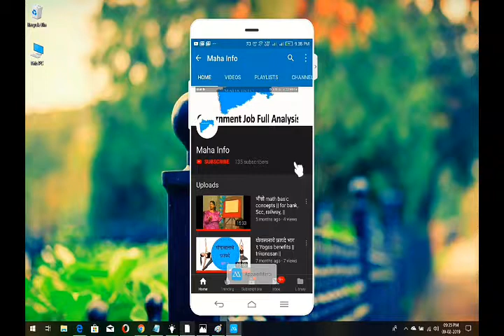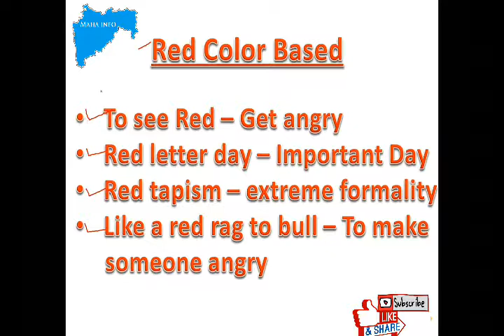English Idioms and Phrases Trick Part 2 रेड कलर से पहचानीये || ssc gcl po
English Idioms and Phrases Trick Part 2 रेड कलर से पहचानीये